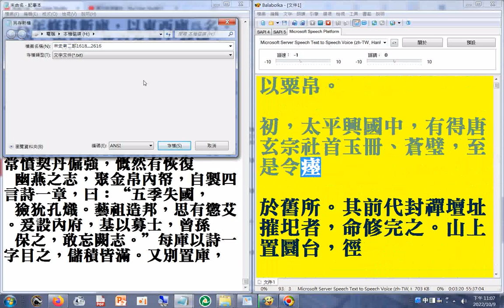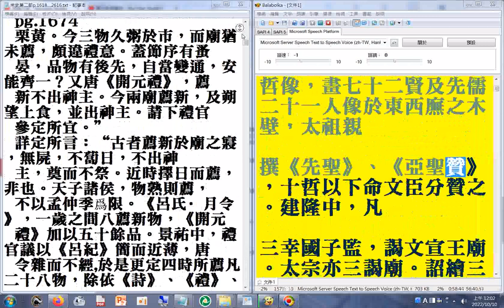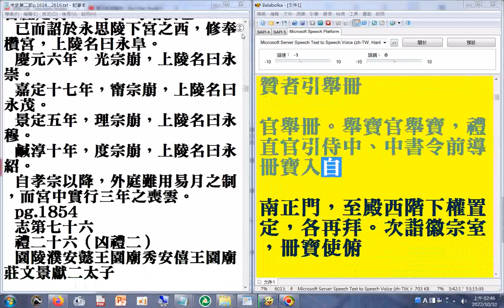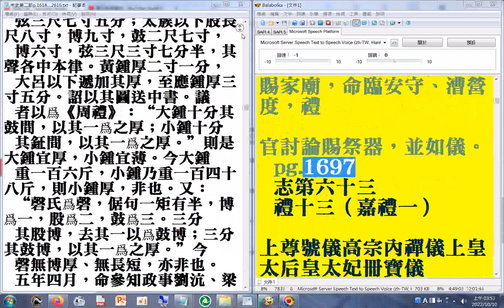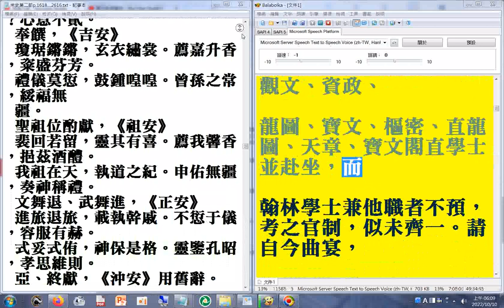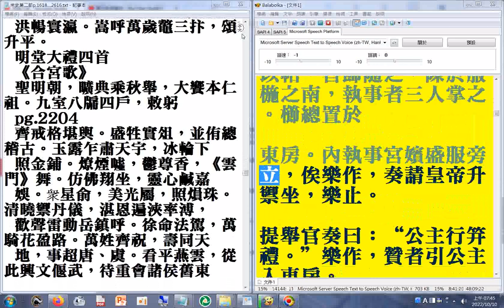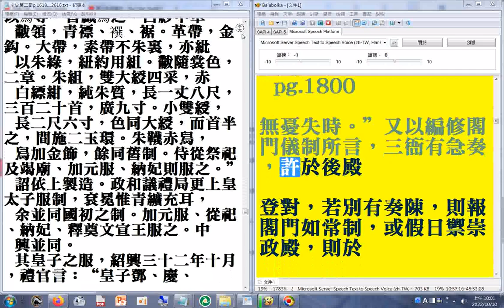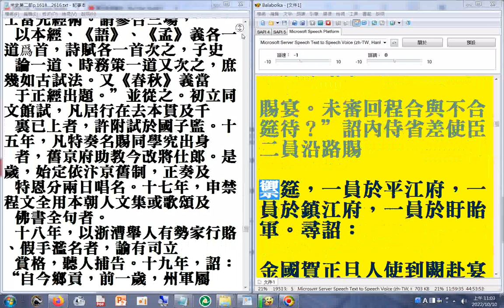第二部01 p.1618...1816#二十六史全文逐字唸(使用電腦報讀程式#Balabolka朗讀逐字唸，部分破音字讀音有誤請見諒)+瀏覽p.1618...2419a